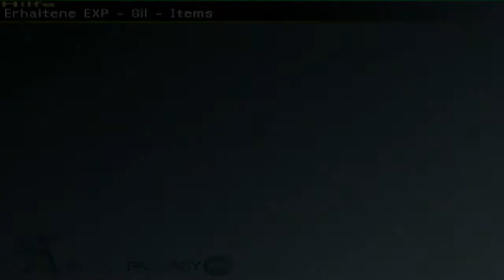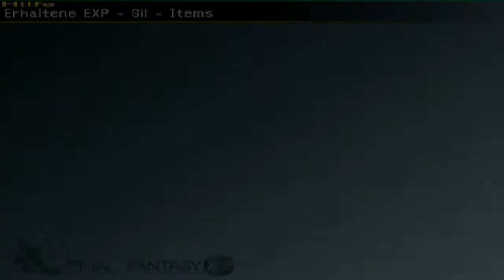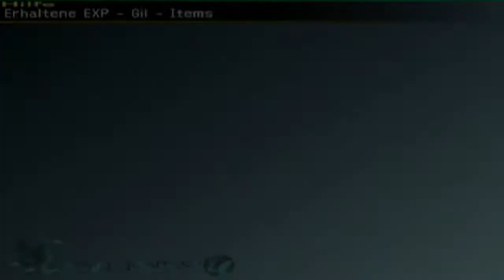LPT Final Fantasy X-2 #009 - Im HQ der Jungen Liga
Die Junge Liga ist also unfähig die Monster am Fungus Pass zu beseitigen und Ormi und Logos scheinen was geheimes im Schilde zu führen :O

Ich dachte mir, nachdem ich ja FFX gelet'splayed (arkward word) habe, dass auch der Nachfolger früher oder später dran sein muss..auch wenn viele Final Fantasyfans aufschreien werden und ihn als schlechten Teil betiteln, mein lieber Mitkommentator TheKainshizo (Robin) und ich werden das Spiel mal genauer unter die Lupe nehmen! ;)

ACHJA WICHTIG: Bitte unterlasst Spoiler jeglicher Art hier. Nehmt bitte Rücksicht auf diejenigen, die das Spiel selbst noch nicht kennen. Ich habe es selbst schon oft durchgespielt. Außerdem sind die Parts schon etwas älter, also können wir auch wahrscheinlich kaum Vorschläge von euch umsetzen :/ Mal sehen.

Viel Spaß ~ ♥ ♥ ♥

Zum Spiel:
Name: Final Fantasy X-2 (10-2)
Plattform: Playstation 2
USK-Einstufung: USK ab 12 freigegeben
Von: Square Enix
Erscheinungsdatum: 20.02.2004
Spieler: 1 Spieler
Mehr zum Spiel:
Ihr findet es auf Amazon, ebay oder auch im Elektro- oder Videospielfachmarkt in eurer Nähe! Das Lösungsbuch für die 100% von Piggyback ist euch zu empfehlen!